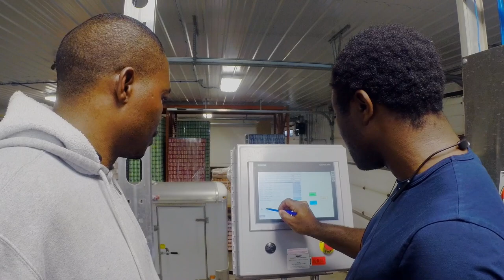Farmery Estate Brewery: Introduction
A short introduction to Farmery Estate Brewery, located in Neepawa Manitoba Canada. We are a family farm and a brewery; we grow and brew with our farm-grown ingredients such as barley and hops. Visitors can tour our barley fields and hopyard on our farm located a convenient ten-minute drive from the town of Neepawa, where our brewery is located. Visit us at farmery.ca for more info!